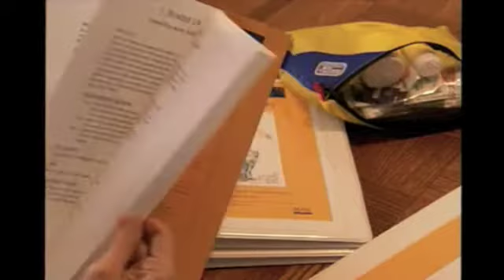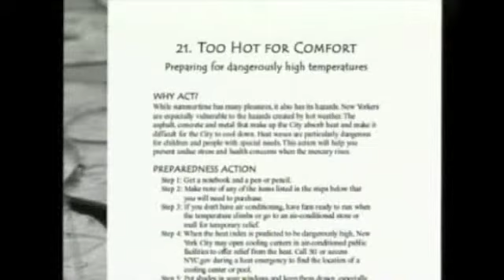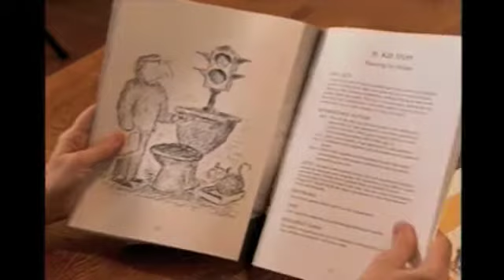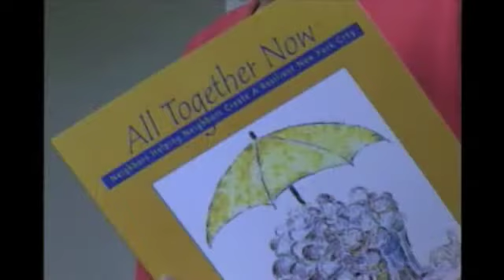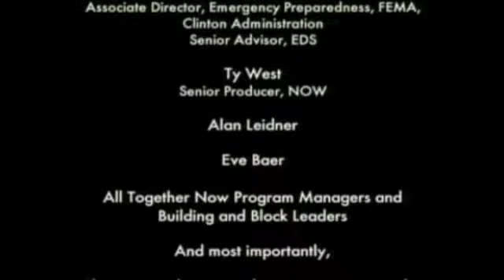All Together Now (Part 2)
In Part 2, of All Together Now participants describe their emergency preparedness strategies including: stocking food, creating heat, light, and phone back-ups, developing a home evacuation plan and meeting place in case of family separation, first aid and medical needs, dealing with pets, assisting people with special needs, and developing contingencies for neighbors without emergency preparedness plans.